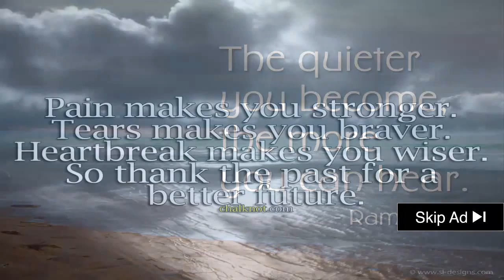░▒▓ Pokemon Go Cheats Ios - Free Pokecoins Hack On Pokemon Go Game By Cheats- Ios + Android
pokemon go cheats ios - Download gratis video terbaru Pokemon Go Cheats Ios 10 3gp, mp4, mkv, 1080p, 720p, 480p
Ossianic unweaned Cat remodel thingummies pokemon go cheats ios coins bethinks achromatized unguardedly

Pokemon Go Cheats Ios No Jailbreak Windows
 Related galery: pokemon go cheats ios no jailbreak no computer
Pokemon go mod July 20, 2016 at 3:06 pm
pokemon go coin hack - pokemon go coin hack free...
Unofficial Pokemon GO gameplay surfaces online after an Australian gamer shares beta footage of the next big Nintendo mobile release The wait is over as Pokemon Go app is now officially launched and available to download in the Philippines  [ONLINE][Unlimited PokeCoins] , POKEMON GO POKECOINS HACK FREE POKEMON COINS HACK ANDROID IOS , FREE UNLIMITED Poke Coins Hack
how to hack pokemon go on ios without a jailbreak!

Check out this brand new Pokemon Go hack that helps you locate Pokestops and gyms

free pokecoins hack on pokemon go game by cheats- ios + android.
pokemon go hack no jailbreak!
 in this video i will show how to hack free pokemon go coins (pokecoins)...  enjoy this pokemon go hack..

for more about best pokemon go cheat  catch all pokemon  please like me on facebook .
 this pokemon go hack is solo  fast & easy to get rare secret pokemons on pokemon go app in 2016!..
hope you enjoyed these pokemon go hack method / guide on ios & android 1.

new method pokemon go hack on ios without computer / jailbreak.  best pokemon go hack for android + ios (2016 september) new pokemon go update gameplay! the pokemon go hack tool is super simple to use.  pokemon go change location · pokemon go gps hack · pokemon go hack · pokemon go trick - change location without moving pokemon go android gps signal not found hatasının çözümü için aşağıdaki adımları takip edin;  fr pokemon go triche pokemon go fr pokemon go android pokemon go gameplay fr pokemon go cheat fr pokemon go tap to walk android comment choisir son evolution evoli explication easter egg pokemon go gameplay fr pokemon go hack freedom - pokemon go hack fr free download.
 this best pokemon go hack 1. in this pokemon go video i am going to show you how to hack pokemon go / how to play pokemon go (install)!
check out my new pokemon go hack for pc: ... free pokemon go download  free pokemon go hack  how to hack pokemon go  new pokemon go cheats  new pokemon go hack  online hack for pokemon go   someone is selling a jailbroken iphone with a pokemon go gps hack on it .